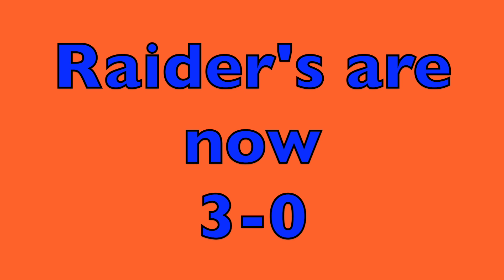HCHS vs FCHS {9 9 16}